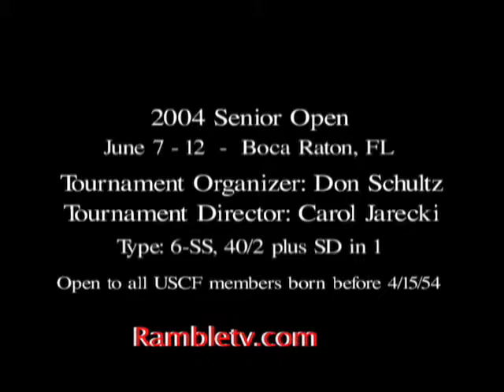Chess Instruction by Roman Peltz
@Rambletv.com offers A preview of the 75 minute seminar by noted chess instructor Roman Peltz.  Available at rambletv.com the seminar is a must for all chess instructors and enthusiasts.  Grandmaster Peltz discusses chess instruction and his life in chess.   Wish You Were Here !